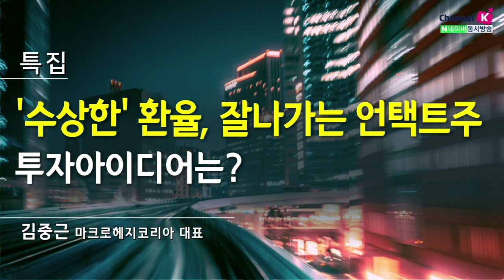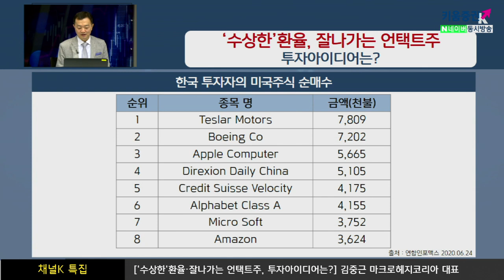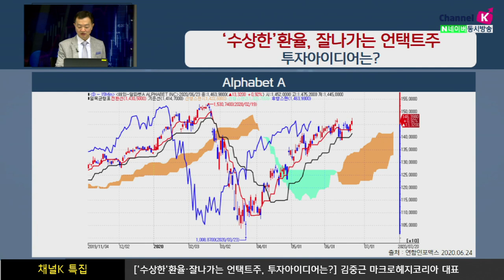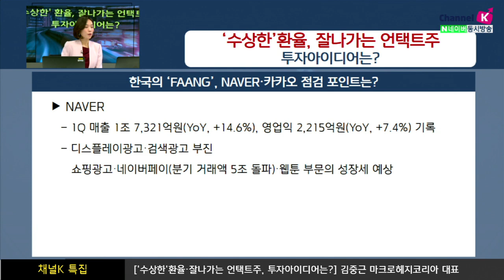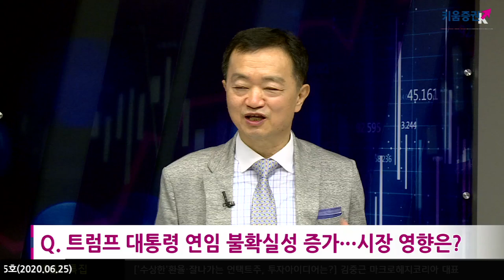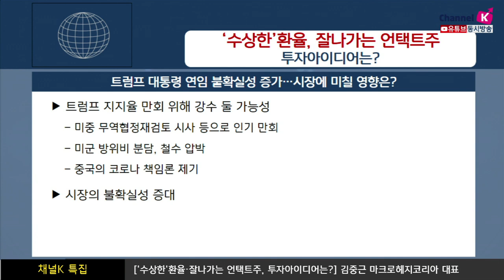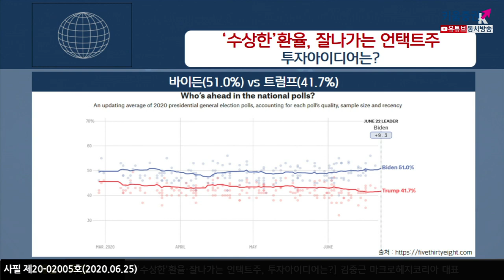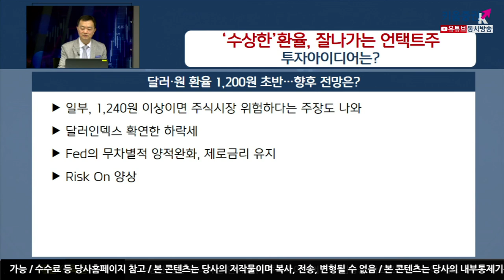'수상한' 환율, 잘나가는 언택트주... 투자아이디어는? (채널K특집.시장분석/with.김중근 마크로헤지코리아 대표​/20.06.25)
나스닥지수 사상 최고치 연일 경신
Facebook, Amazon, Apple, Netflix, Google 등 대부분 최고가 경신
코로나 이후의 신 경제질서 기대
우리나라에서 FAANG와 비슷한 종목 NAVER와 카카오페이

트럼프의 미 대통령 연임 불확실성, 시장에 미칠 영향은?
코로나19확산에 대한 대처 부진 및 인종차별 시위 확산, 볼턴 폭로전등
시장의 불확실성 증대
코로나 바이러스의 신규확진자 증가추세 백신개발, 뚜렷한 경기지표, Fed가 지지력 관건
달러/원 환율의 전망 일부 1,240원 이상이면 주식시장 위험 주장
달러인덱스 확연한 하락세, Upward Risk
김주연 키움증권 채널K 앵커, 김중근 마크로헤지코리아 대표​
「구독」과 「좋아요」 눌러주세요~

움증권 준법감시인 심사필 제20-02006호(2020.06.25)